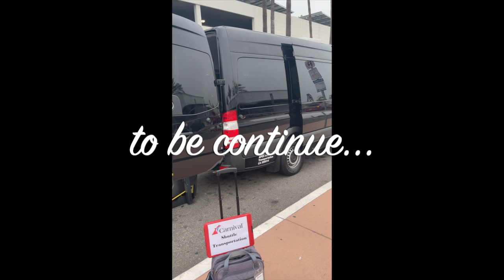Where to? | Kafirsttime: Vlog 03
Travel out of the country...